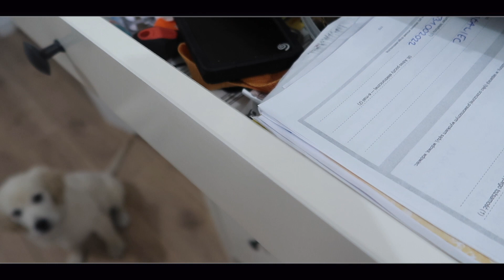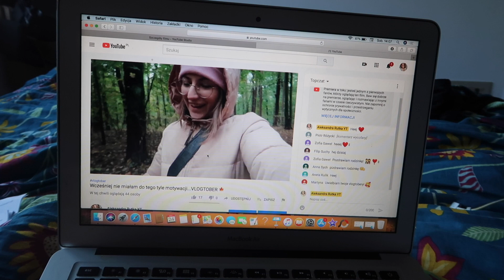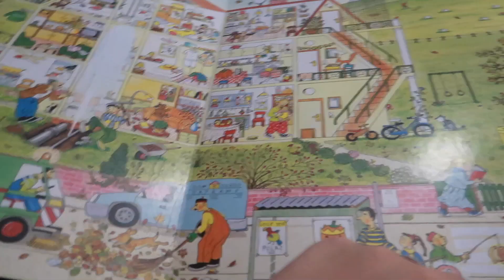MOJE STUDIA ONLINE 📚 | Vlog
Hej 🍁
Kochani na moim kanale komentarze są wyłączone, niestety nie jest zależne to ode mnie.
Youtube sam je blokuje. Dlatego też na drugim kanale dodaje krótkie filmiki gdzie możecie zostawić swój komentarz. Mam nadzieje, że to bo to wielka radość dla mnie 💗